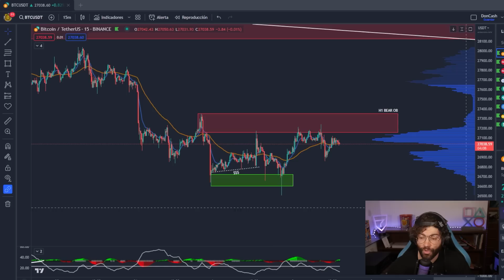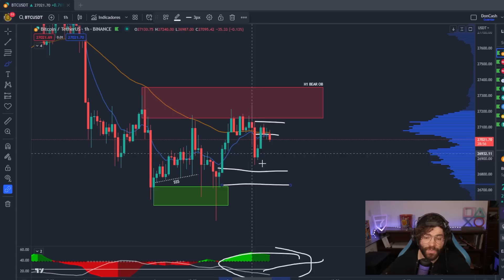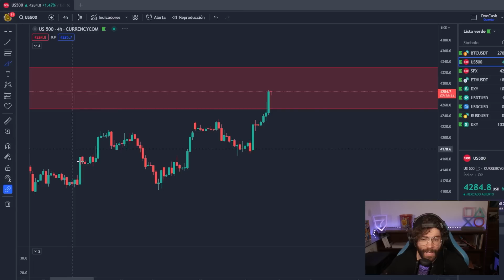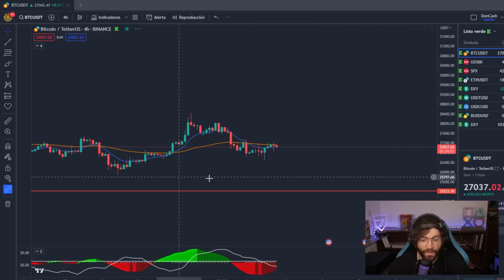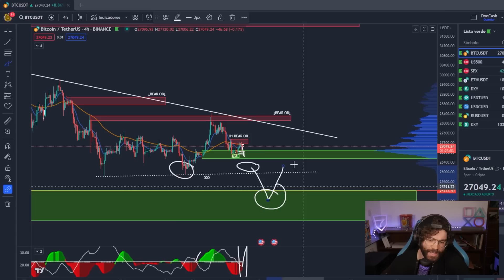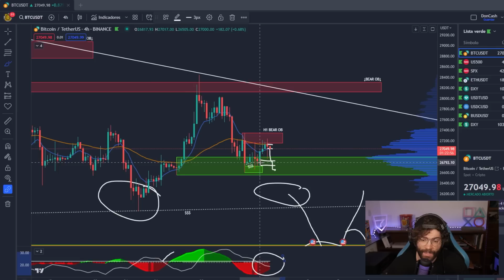PATRÓN IMPORTANTE en BITCOIN 😱 (Debes Verlo...) Analisis con estrategia de TRADINGLATINO